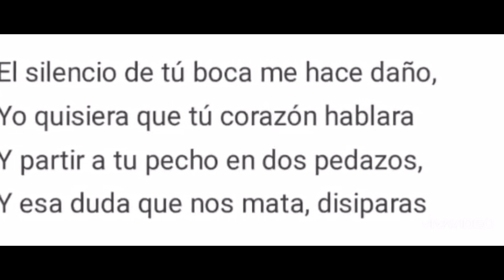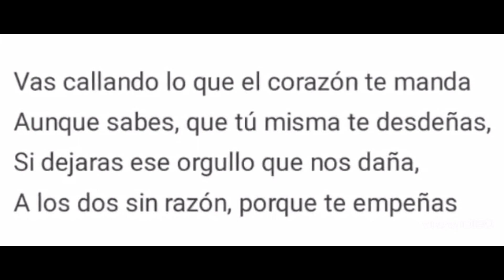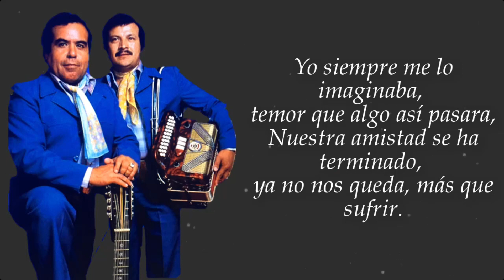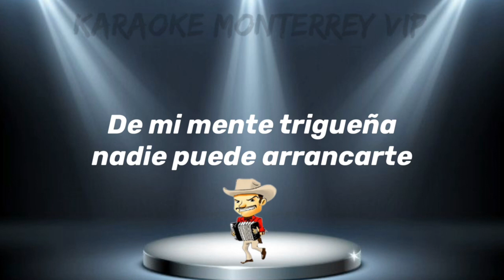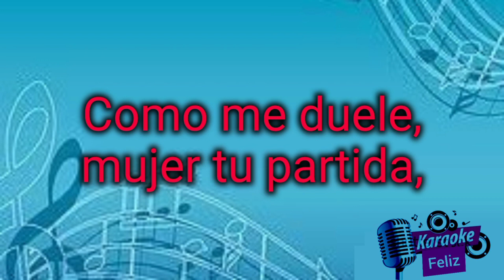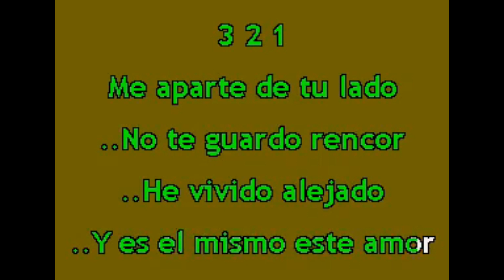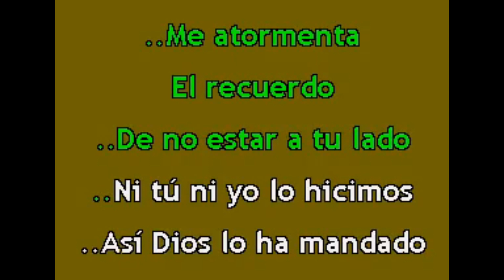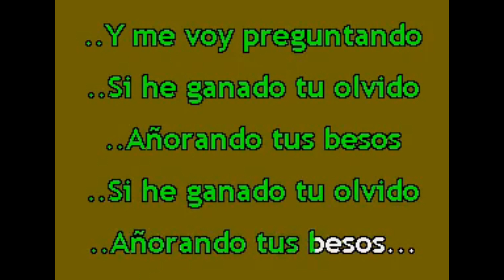CADETES MIX 5 KARAOKE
MUSICAL KARAOKE NO DEBEMOS CALLAR,MANDATO DIVINO,AÑORANDO TUS BESOS,TU PARTIDA,DESPRECIO